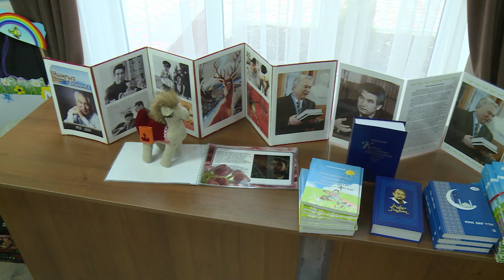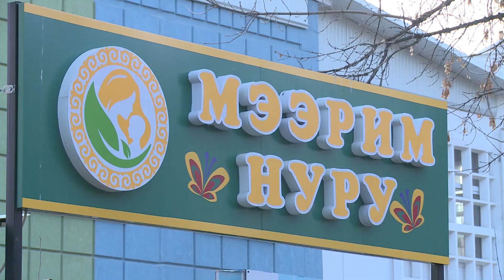“Чыпалак бала” жомогу бөбөктөрдүн аткаруусунда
“Сугалактыктын айласы ишке ашпайт”. Мындай идеяны бергиси келген Чыңгыз Айтматовдун “Чыпалак бала” жомогун балдар бакчасында тарбияланган бөбөктөр  аткарышты. Бул жомок 12-декабрь жазуучунун туулган күнүнө жана адабият күнүнө карата уюштурулду. Жомокту мамлекеттик тил боюнча улуттук комиссиянын төрагасы Назаркул Ишекеев бөбөктөргө өзү баштап берди.